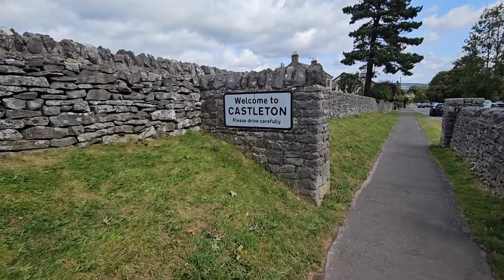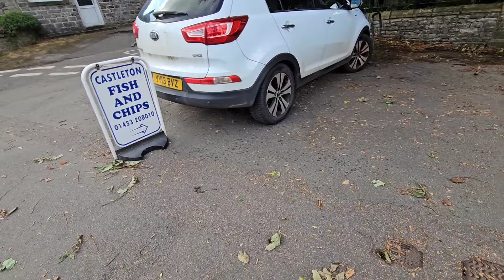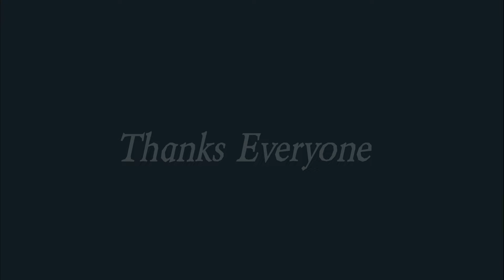Vanlife at the Peak District / Belgian Malinois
Hi in this video I'm still at the Peak District letting Sage recover from her opp and she's done amazing so it's back on our travels take care and please support the channel by Subscribing thanks Alan n Sage.